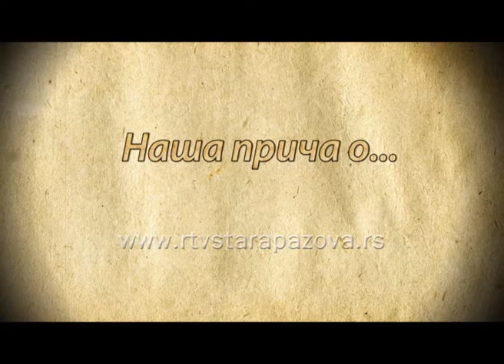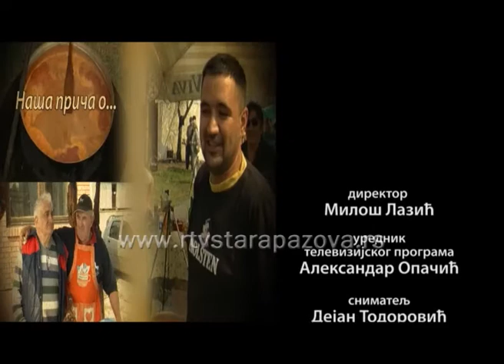Naša priča o teniserki Mihaeli Đaković